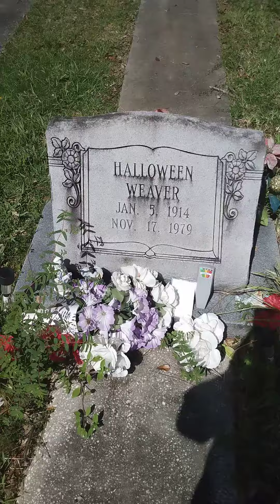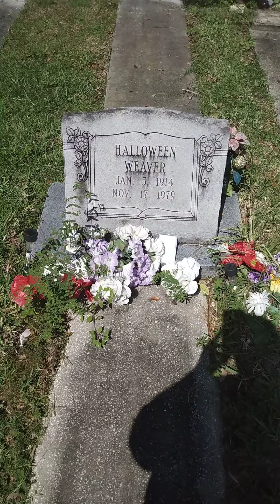🧡Grave Of Halloween Weaver🏵️